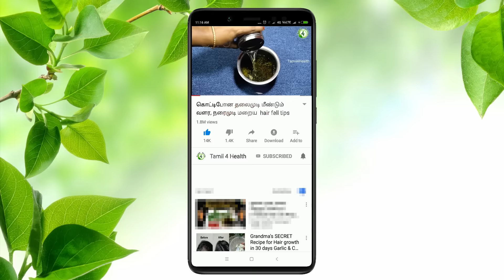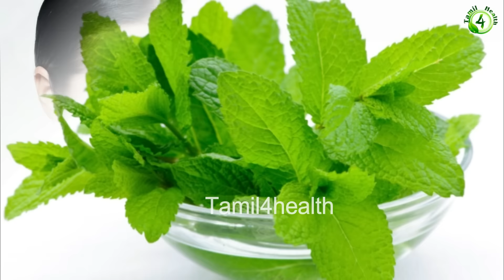பல் கூச்சம் போக இதை செய்தால் போதும் | Sensitive Teeth problem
பல் கூச்சம் குறைய,
பல் கூச்சம் மருந்து,
பல் கூச்சம் பாட்டி வைத்தியம்,
பல் கூச்சம் குணமாக,
பல் கூச்சம் ஏன்,
பல் கூச்சம் வைத்தியம்,
பல் கூச்சம் அலர்ஜி,
பல் கூச்சம் ஆங்கிலத்தில்,
பல் கூச்சம் நாட்டு மருந்து,